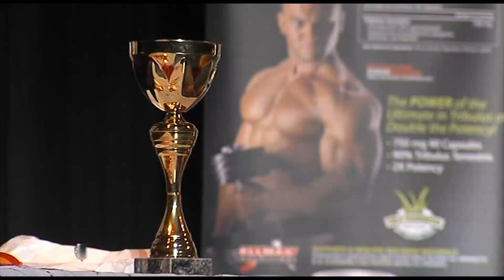ATLETA NA MAKEDONIJA 2011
ATLETA NA MAKEDONIJA 2011 DEL OD EMISIJATA BODY LINE CLUB. UNIVERZALNA SALA 2011